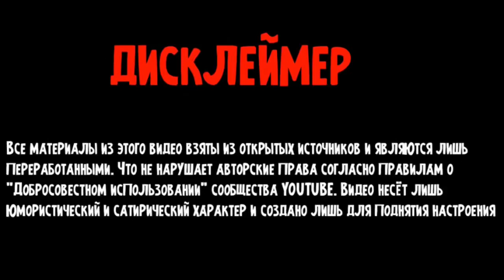ГОРКА ПОЖИРАТЕЛЬ СОЖРАЛА Свинку Бузю и КУЗЮ ! **Вера в Шоке** Морская Свинка Бузя и Кузя Вера !!!